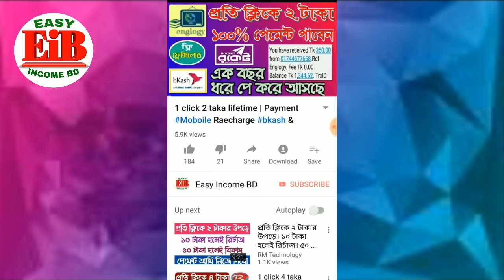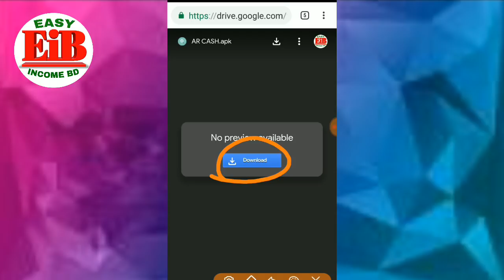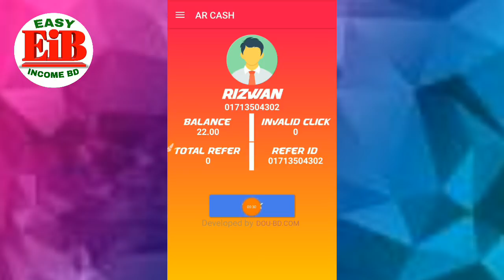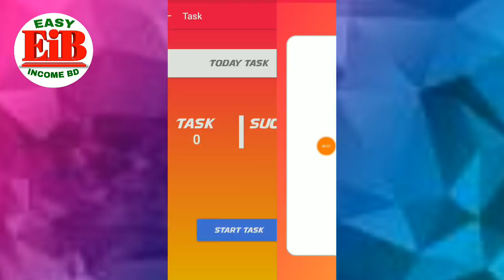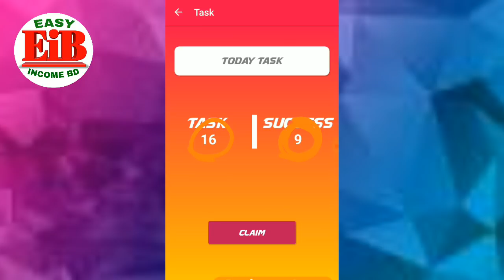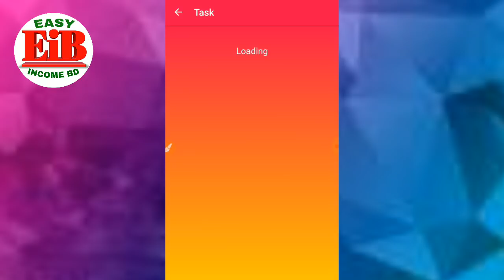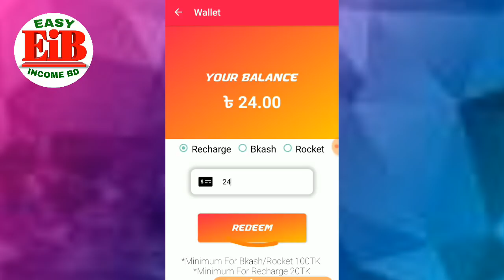Per click 2 taka | 50 click =100 Taka | Very Easy To Work | Easy Income Bangla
একটি মোবাইল থেকে একটি Account খোলা যাবে, এক মোবাইল এ খোলা Account অন্য মোবাইল এ ব্যবহার করা যাবে না।

1)  প্রতি ক্লিক এ 2 টাকা। প্রতিদিন ২০ টাকা।
প্রতিদিন সকালে নতুন কাজ দেওয়া হয়।

2) পার ক্লিক ০.৫০ টাকা

3) Minimum Withdraw
প্রতিদিন পেমেন্ট করা হয়
রিচাজ ১৫টাকা
বিকাশ/রকেট ১০০ টাকা

২৪ ঘন্টার মধ্যেই পেমেন্ট পাবেন।

4) এই Apps এ সবাই Apps থেকে Withdraw দিবেন।

5)  ১ টা ইনভ্যালিড ক্লিক করলে আইডি ব্লক খাবেন।

6) Warning
নিয়ম না মেনে কাজ করলে পেমেন্ট পাবেন না। সো সবাই সতর্কতার সাথে কাজ করবেন।

অ্যাপ এর এডমিন গ্রুপ: একাউন্ট করার পর এডমিনের টেলিগ্রাম গ্রুপে যয়েন হয়ে যাবেন
এডমিনের গ্রুপ লিংক এপসের মধ্যেই পেয়ে যাবেন।

Earn More:

1) Apps name (Englogy)
Per Click 2 taka life time. 100% payment proof প্রত্যেকটা Ad আসার পর মিনিমাম ৩ সেকেন্ট ওয়েট করে এড কাটবেন, তা নাহলে ভ্যালিড ভিউ হবেনা। আর ইনভ্যালিড ভিউ করে ক্লিক করলে একাউন্ট ব্লক হয়ে যাবে। সো সাবধানে কাজ করবেন।

কোন কিছু বুঝতে সমস্যা হলে বা এপের বিস্তারিত মতামতের জন্য আমাদের  টেলিগ্রামে যয়েন করুন। এডমিনরা সর্বদা আপনার সমাধানের জন্য রেডি।

➤সম্পুর্ণ ডিস্ক্রিপশন ভালভাবে পড়ার জন্য আপনাকে অসংখ্য ধন্যবাদ।